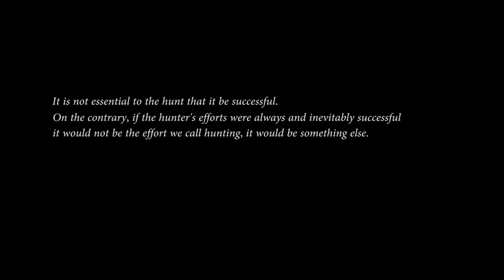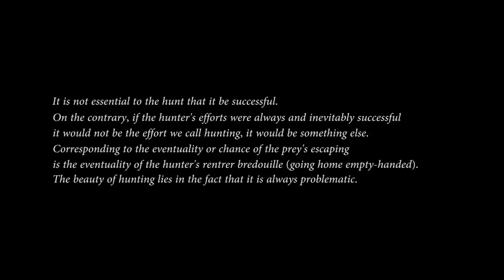Т.Гисер. Красота охоты (T.Gieser. The Beauty of Hunting). 2016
“Этнографический документальный фильм об эстетике охоты” немецкого культуролога Торнстена Гисера “Красота охоты”.

Источник видео: Thorsten Gieser. The Beauty of Hunting. 2016. URL